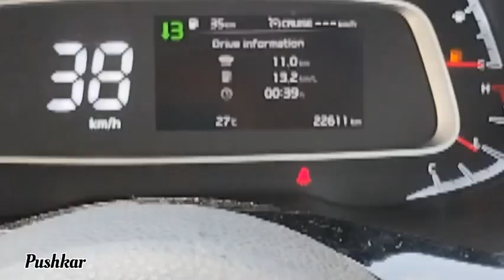Kia Sonet Diesel Mileage | Black Sonet | how to gain better mileage in diesel car